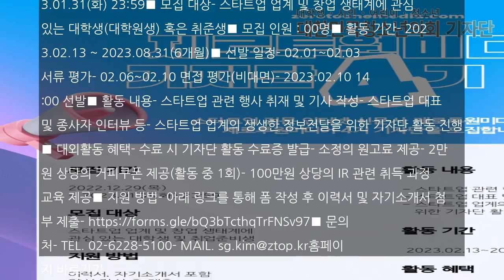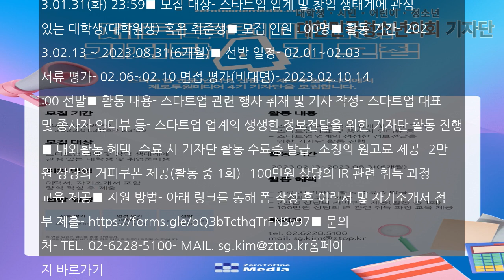[대학생 대외활동] 제로투원미디어 기자단 4기 모집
제로투원미디어 기자단 4기 모집■ 지원 기간- 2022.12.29(목) ~ 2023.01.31(화) 23:59■ 모집 대상- 스타트업 업계 및 창업 생태계에 관심 있는 대학생(대학원생) 혹은 취준생■ 모집 인원 : 00명■ 활동 기간- 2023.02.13 ~ 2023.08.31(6개월)■ 선발 일정- 02.01~02.03 서류 평가- 02.06~02.10 면접 평가(비대면)- 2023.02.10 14:00 선발■ 활동 내용- 스타트업 관련 행사...

박예지 사무국 인턴 기자